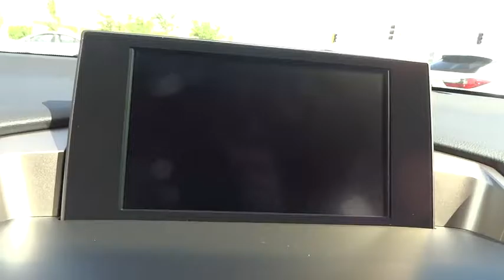2016 Lexus NX 200t Palatine, Arlington Heights, Barrington, Glenview, Schaumburg, IL 32784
2016 Lexus NX 200t